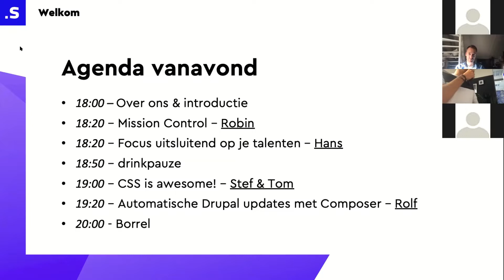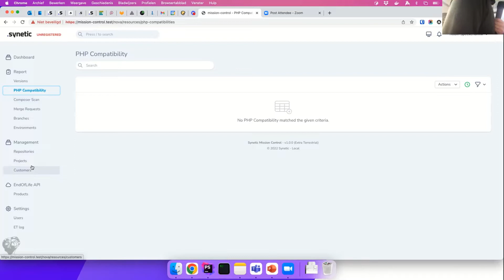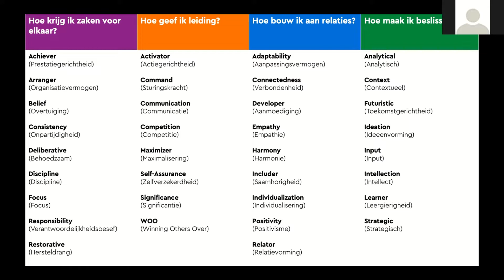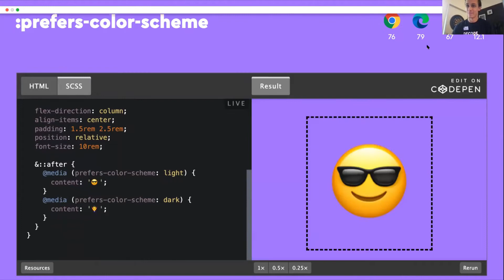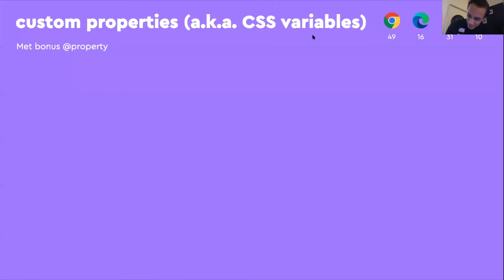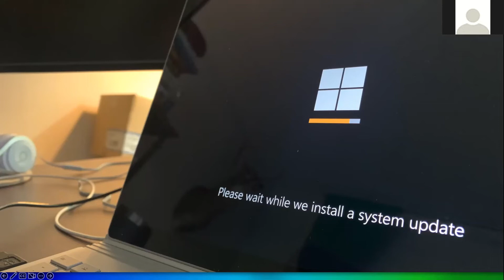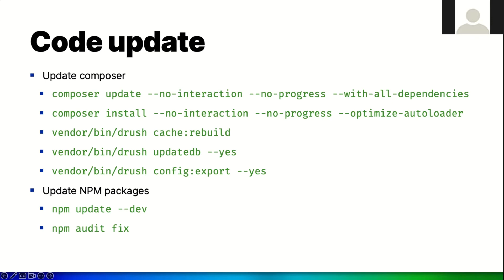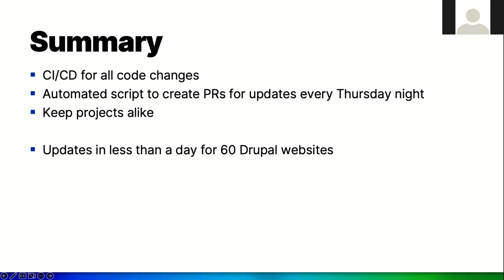Tech TakeAway - 29 september 2022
Tech Talk - 29 september 2022

Tijdens deze talk was Software Architect Rolf van de Krol te gast. Hij werkt sinds 2008 met Drupal en bouwt bij SWIS aan het nieuwe landschap voor Prelum en diabetes.nl. Tijdens zijn talk gaat hij in op hoe je tientallen websites die met composer in version control beheerd worden automatisch up to date te houden.

Wil je ook een Tech Takeaway bijwonen?
Bij Synetic sluiten we elke week op vrijdag af met een borrel en ‘Takeaway’; een korte talk waarbij een van onze digital pioneers iets deelt wat hem of haar bezighoudt rondom het vakgebied. Dit kan over technologie gaan, maar ook over een programmeertaal of een onderwerp zoals 3D-animaties.

Wil je ook een keer een Tech Takeaway bijwonen. Meld je aan voor ons meetup account